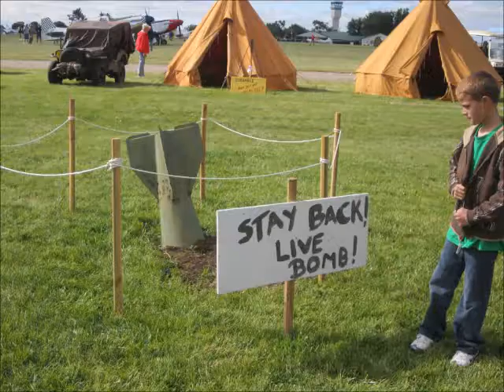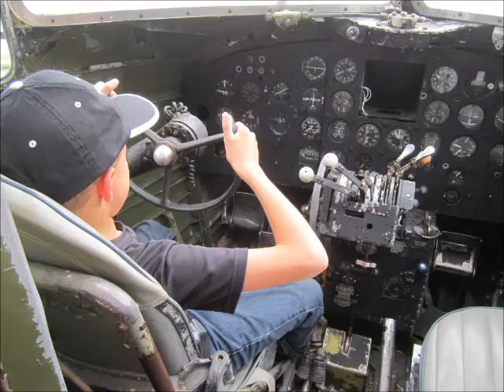Oshkosh 2013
Jake and Jim goes to Oshkosh 2013